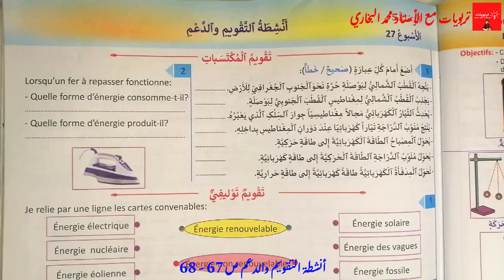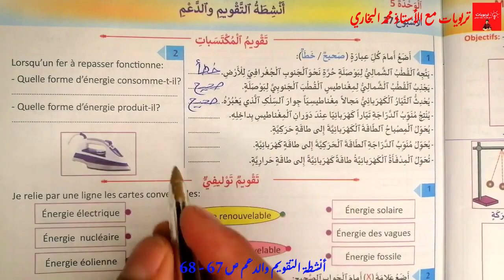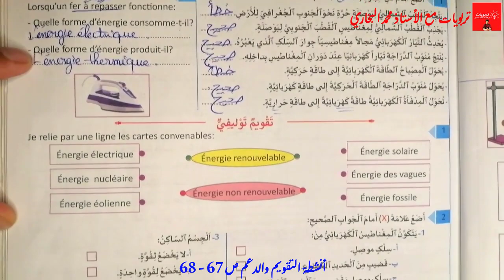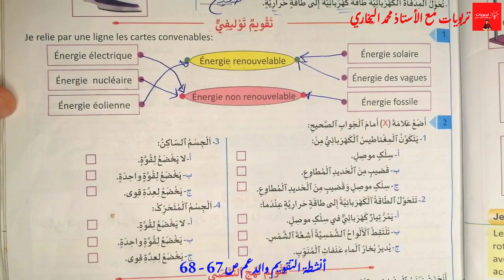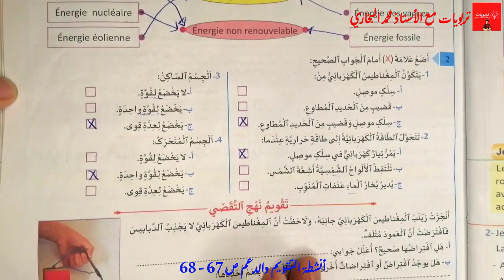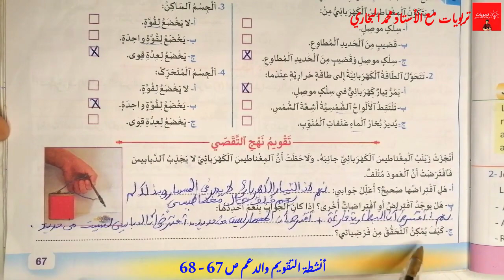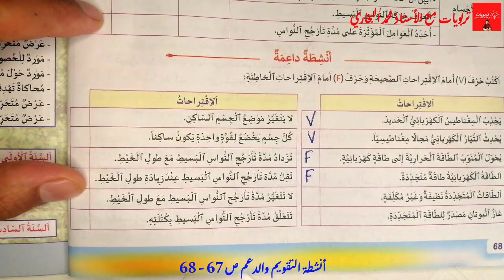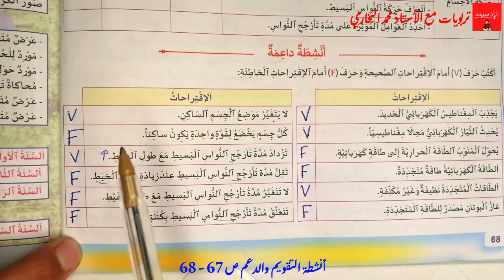منهل النشاط العلمي المستوى الخامس ابتدائي - أنشطة التقويم والدعم - الوحدة 5 : ص 67 - 68